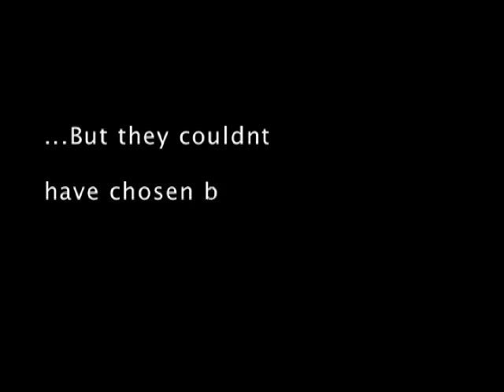School of Rock Remix Trailer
School project jo.